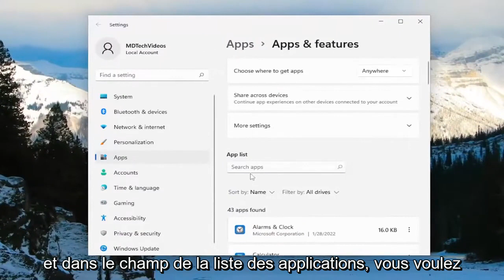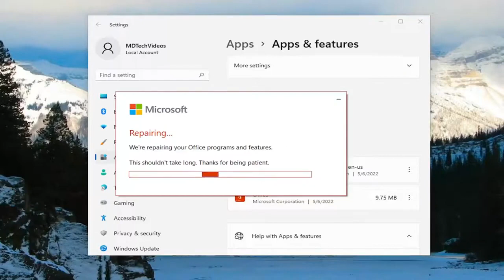Pourquoi Microsoft Office ne fonctionne plus ?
Comment réparer et réparer Microsoft Office 2021 [Tutoriel]

Si vous rencontrez un problème avec votre produit Microsoft Office (par exemple, Word, Excel ou Outlook se bloque ou ne répond pas), la première action pour résoudre le problème consiste à localiser et à désactiver tous les plug-ins supplémentaires susceptibles de provoquer un dysfonctionnement de votre produit Office. La deuxième méthode de dépannage pour résoudre les problèmes d'Office consiste à réparer votre installation Office ou à désinstaller et réinstaller complètement votre produit Office.

Les applications Microsoft Office à un moment ou à un autre tomberont en panne. Les exemples incluent les applications de la suite qui ne s'ouvrent pas, ne répondent pas ou ne reçoivent pas de messages d'erreur. Heureusement, la suite comprend des outils que vous pouvez utiliser pour résoudre ces types de problèmes.

Récemment, j'ai eu un problème avec Outlook qui ne se lançait pas du tout ; il est juste resté bloqué sur l'écran de démarrage. La désactivation des modules complémentaires n'a pas aidé non plus. Je me suis donc tourné vers la meilleure option suivante qui consiste à réparer Office. Microsoft a affiné les options de réparation avec la version Office 365 (désormais appelée Microsoft 365). Basé sur la technologie Click-to-Run qui facilite l'accès aux fichiers de réparation sur Internet, pas besoin d'installer de support.

Si une application Office telle que Word ou Excel ne fonctionne pas correctement, son redémarrage résoudra parfois le problème. Si cela ne fonctionne pas, vous pouvez essayer de le réparer. Lorsque vous avez terminé, vous devrez peut-être redémarrer votre ordinateur.